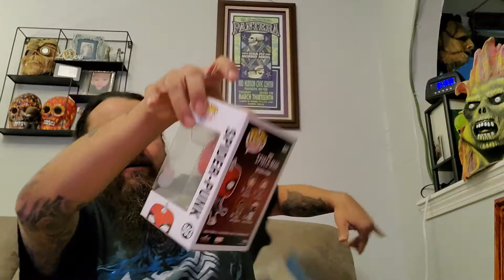Punk Rock Unboxed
Pop Junkie Exposed